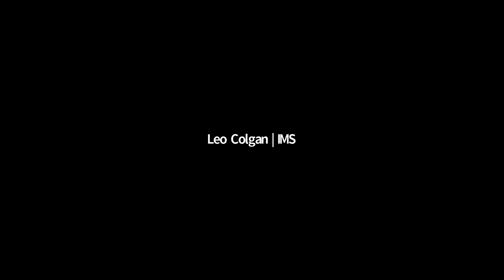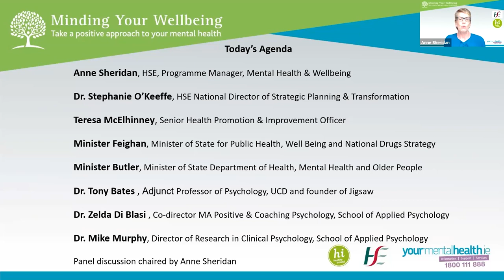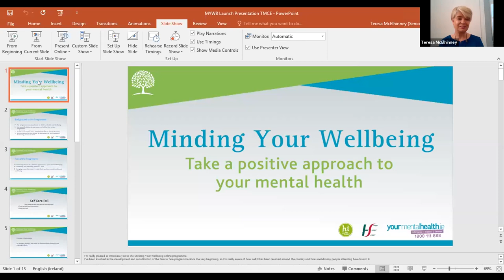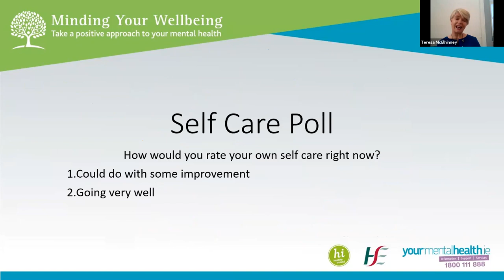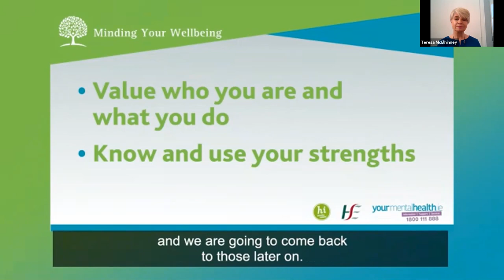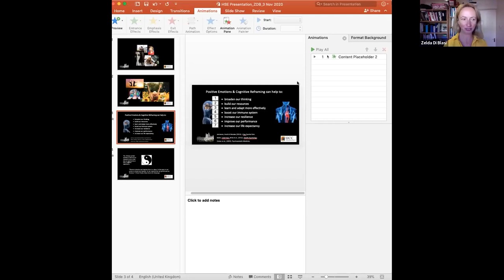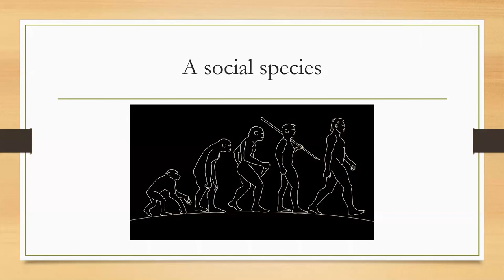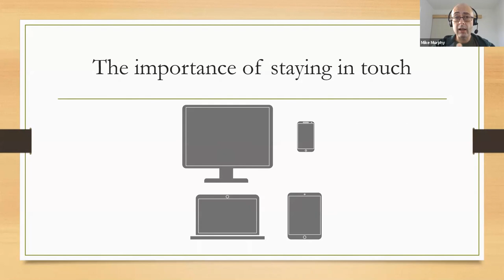Launch of Minding Your Wellbeing Online Videos Webinar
A recording of the November 3rd launch of the Minding Your Wellbeing videos series, chaired by Anne Sheridan, Programme Manager for the Mental Health and Wellbeing Programme in HSE Health and Wellbeing. The new resource was launched by Minister Frank Feighan, Minister for Public Health Wellbeing and National Drugs Strategy and Minister Mary Butler, Minister for Mental Health and Older People. This launch event included inputs from Dr. Stephanie O'Keefe, HSE National Director of Strategic Planning and Transformation and Teresa McElhinney HSE Senior Health Promotion Officer, who was the lead in developing the programme and who is the presenter of the video series. The launch also included inputs from a variety of speakers including Tony Bates, Adjunct Professor of Psychology, UCD and founder of Jigsaw as well as Zelda di Blasi and Mike Murphy from UCC School of Psychology. The panel discussion also included inputs from Dr. Sinead Reynolds, HSE Mental Health and from Nodlaig Carroll from HSE HR Workplace Health and Wellbeing Unit.